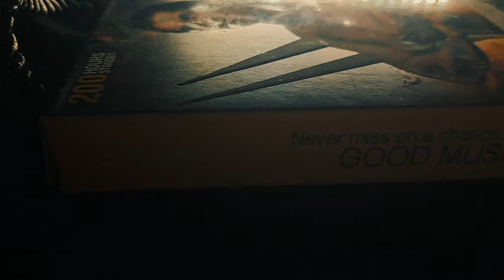Best Headphone Under 500₹ ||UBON|| BEST SOUND ||HIGH BASS|| QUALITY SOUND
In this video see| Best headphone under 500| And you get good quality SOUND 👌 | BY ubon

LINK OF UBON HEADPHONE (Flipkard)

SPECIATION *
UBON Mahabali CL-351, V5.0 Bluetooth lightweight Wireless Neckband is a multi-functional earphone with advanced user-friendly features. The product is compact and sporty in design and can easily carry at work, on trips, and at home. It can go on uninterrupted for up to 15 hours with a single charge due to its powerful chargeable battery support and also provides 200 hours of standby time. The UBON wireless neckband is designed for the best sound quality with heavy bass. In addition, the CL-351 is loaded with exceptional features such as an inbuilt microphone, magnetic earbuds, wider compatibility, easy to operate, lightweight, comfortable fit, and real stereo. Above all, it comes from UBON, "The Most Promising Brand" of the year 2019 awarded by the Economic Times, and "The Trend-Setter Mobile Accessories and Leading Gadget Accessories Brand" of the year 2021 by Mobility

ubonheadphones
audiophile
best headphones
headphone
audio
amp
dac
noise cancelling headphones
most expensive headphones
iems
asmr
headphone reviews
high end headphones
best noise cancelling headphones 2022
focal utopia
wireless headphones
noise cancelling
asmr for sleep
earbuds
sound
headphone review
iem review
asmr sleep
audiophile headphones
high end audio
fun
tech
best noise cancelling headphones
wireless headphones 2022
top headphones
head-fi
tomasmr
asmr without headphones
asmr for people without headphones
tingles
relax
fashion
dan clark
best over ear headphones
best over the ear headphones
per gessle
buy
shokz
aftershokz
haylou purfree bc01
bone conduction
bone conduction headphones
bone conduction headphones review
home
gadget
first impression
over ear noise cancelling headphones
unboxing
best wireless headphones 2022
sc
best bluetooth headphones
focal headphones
shortcircuit
focal clear
focal stellia
focal celestee
versus
wireless
review
audeze
sennheiser
new
audio advice
hifi
portable
best
noise cancelling headphones budget
best headphones in 2022
world's best headphones compared
world's best headphones

thailand
headphone
power bank
flood
born to be free
mobile accesories
bluetooth speaker
flood in thailand
charger
ubon bluetooth speaker
india's no 1
lifestyle accesories
tech gk
bangkok
drive tour
walk tour
walk through
th
drive through
thailand zone
ubon ratchathani province
how to repair home theater in hindi

wat pah nanachat
ajahn chah
ajahn kevali
buddhist forest monastery
best bluetooth neckband
low budget smart watch
smart watch cheapest rate
cheapest rate smart watch
unboxing smart watch
unboxing
cl 3740
ubon nackband cl 3740
ubon cl 3740
neha kakkar adds
neha kakkar
nackband realme
dizo buds
realme buds
oneplus
aribuds 7
bollt nackband
boat nackband
ubon nackband
ubon oscar series | ubon bt-5750 | wireless headphones
marvel headphone
headphone under 1000
wirelessheadphone
bluetooth headphone
ubon headphone
gifting products
ubou sp-8035
ubon sabse chhota speaker
ubon ka chhota speaker
ubon smart speaker
30w ka charger
west charger
fast charger
ubon 30w ka charging unboxing
paris ka trip
bid daddy bass
yo yo honey singh
music mg
ubon | paris ka trip | get grooving with honey singh and milind gaba
millind gaba new song
yo yo honey singh new song
wireless speaker with mic
ubon speaker
bluetooth neckband under 1000
ubon melody
unboxing and review
24 hours backup
best ubon neckband
ubon bluetooth neckband
under 600 blutooth
neckband
ubon ratchathani
thai
flood today
flood news